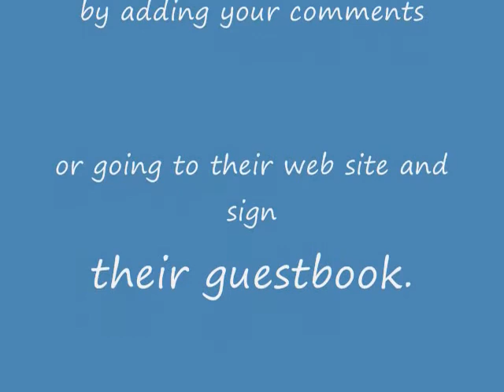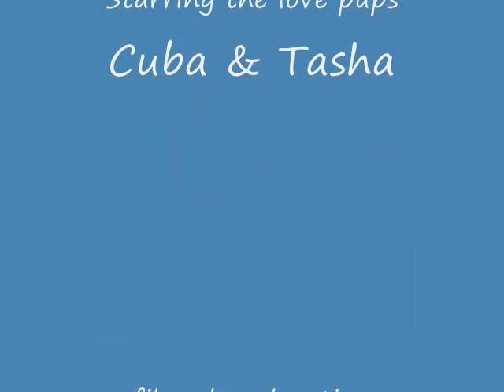Morkie challenges Havanese to a Dance Contest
Tasha the Morkie challenges her boyfriend, Cuba,the Havanese,to a dance contest.
You vote for the winner by adding comments to the video or go to their web site and sign the guestbook.